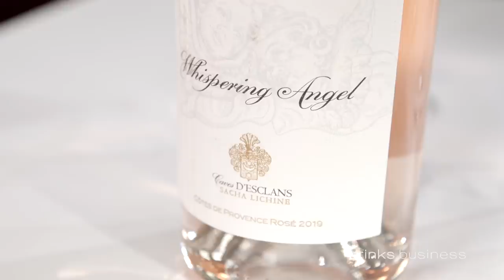1. Whispering Angel and the rosés of Château d’Esclans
In the first of a four-part video series on the rosés of Sacha Lichine, Patrick Schmitt MW considers a Provençal success story like no other: Whispering Angel and the wines of Château d’Esclans.